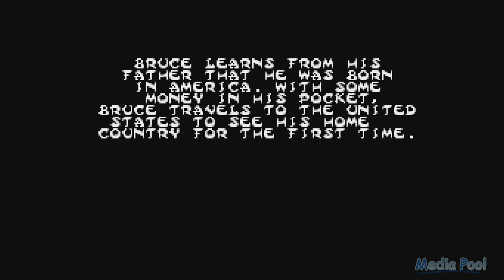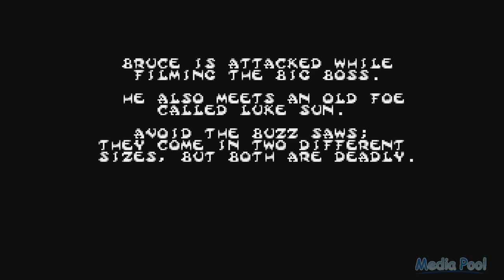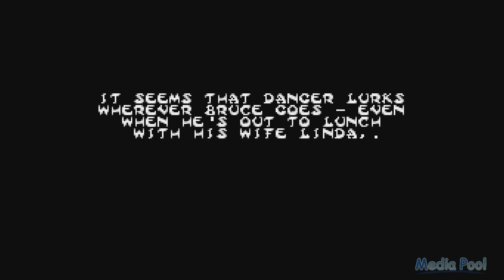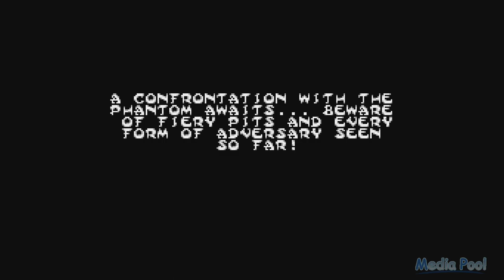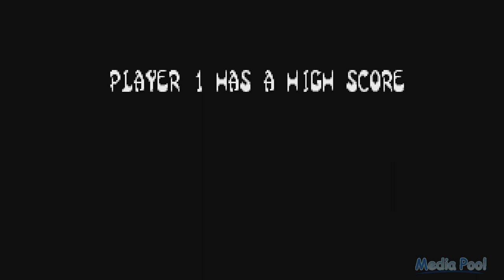Dragon: The Bruce Lee Story (SMS) Playthrough longplay video game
Dragon: The Bruce Lee Story is a fighting video game developed and originally published by Virgin Interactive Entertainment